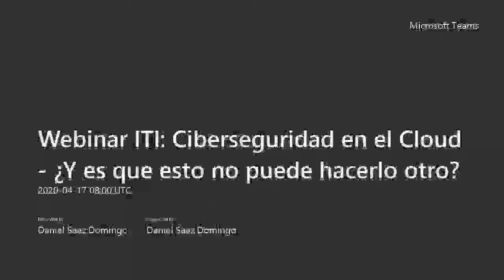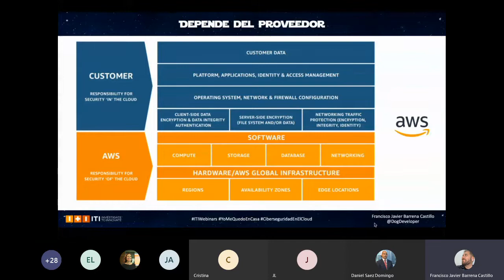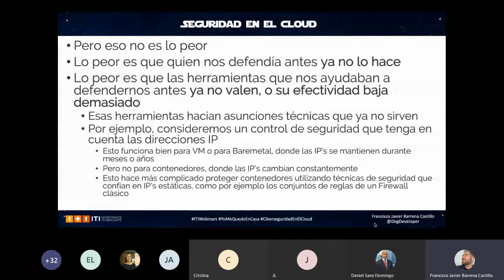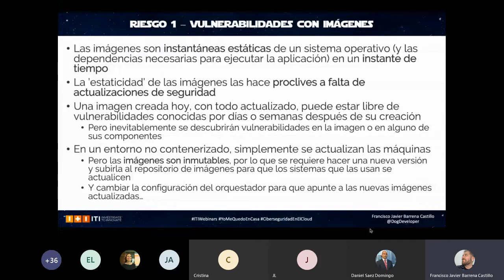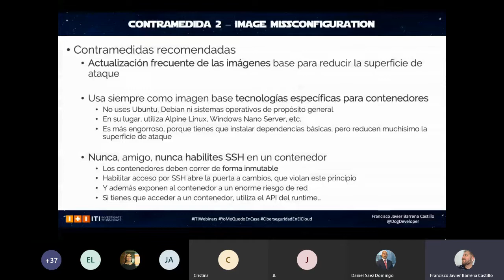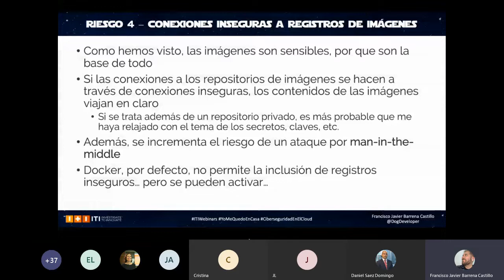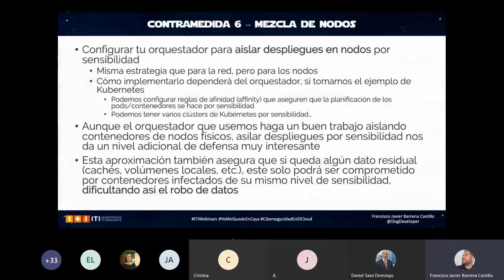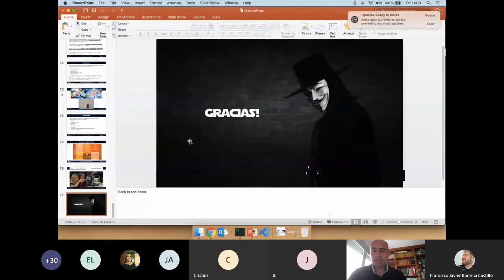Webinar ITI Ciberseguridad en el Cloud ¿Y es que esto no puede hacerlo otro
En este webinar se debate sobre la responsabilidad, en materia de seguridad, de cada uno de los actores. Se muestran los nuevos ataques, y cómo podemos proteger nuestras aplicaciones para que no seamos los próximos en salir en prensa.

Así como ejemplos de ataques que, en arquitecturas clásicas, éramos capaces de detectar, pero que con las nuevas arquitecturas basadas en contenedores nos pasan desapercibidos.

Webinar financiado por el Instituto Valenciano de Competitividad Empresarial (IVACE), para la realización del Plan de Actividades de carácter no Económico de ITI, con número de expediente: IMAMCN/2020/1.

Actividad organizada con la colaboración de la Càtedra de Transformació del Model Econòmic de la Universitat Politècnica de València financiada por la Conselleria de Hacienda y Modelo Económico de la Generalitat Valenciana.